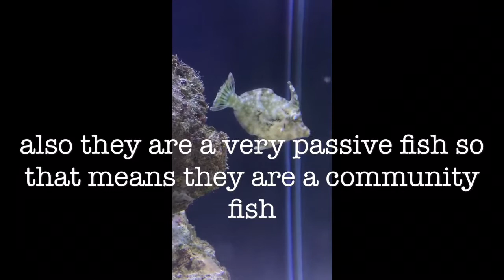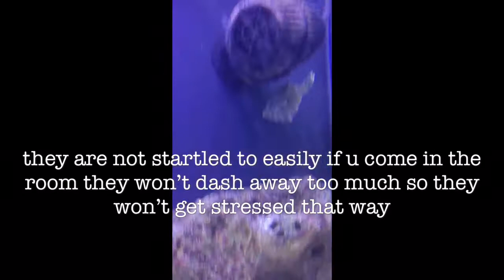A few reasons why you should get a aiptasia eating filefish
This should help you decide if you want to buy an aiptasia eating filefish